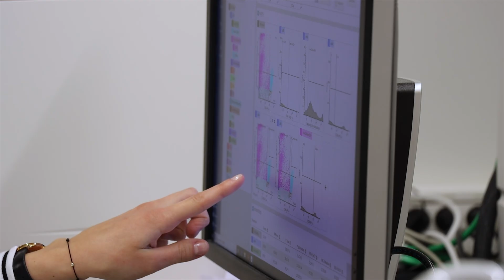Baltic Women in Science fellowship 2024 | Dr. Greta Varkalaitė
Greta Varkalaitė is the laureate of the Baltic Women in Science fellowship, a prestigious award co-organized by the Baltic National Academies of Sciences and the National Commissions for UNESCO.

Greta Varkalaitė – 2024 metais Baltijos valstybių mokslų akademijų ir nacionalinių UNESCO komisijų surengto konkurso „Moterims moksle“ laureatė.